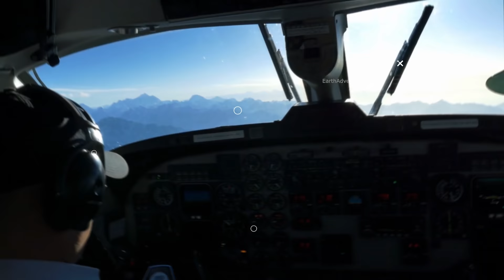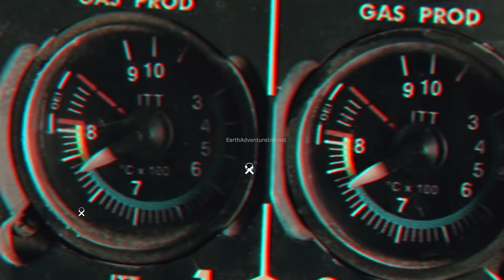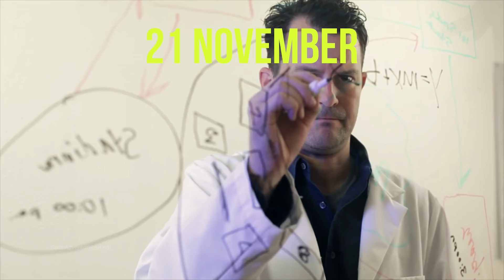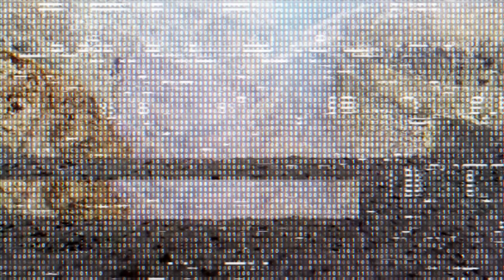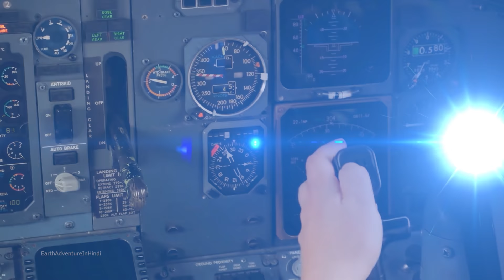2 दिन जवालामुखी में रहने के बाद जो हुआ people fall into volcano and get scaped ! inspirational story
2 दिन जवालामुखी में रहने के बाद जो हुआ people fall into volcano and get scaped ! inspirational story